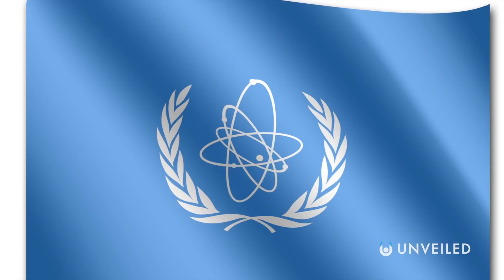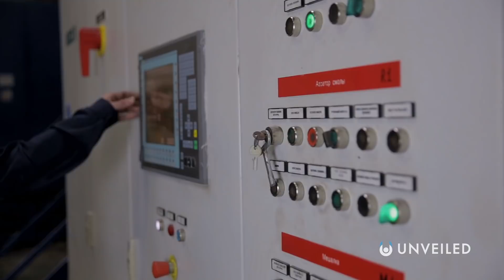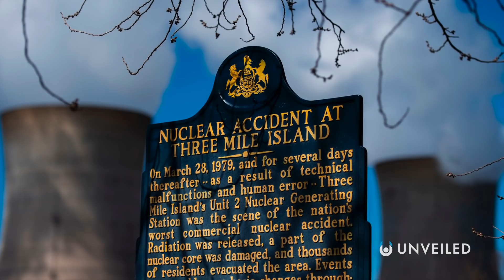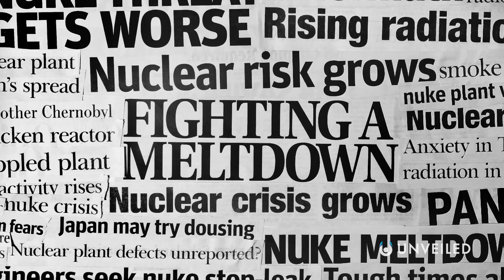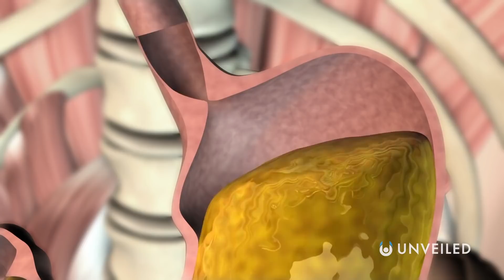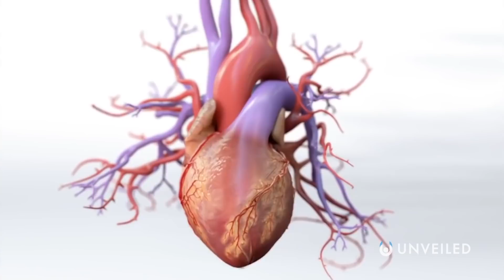What If Every Nuclear Power Plant Went Into Meltdown? | Unveiled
For many, the prospect of nuclear meltdown has been a major concern for decades. And we've seen how devastating a nuclear disaster can be with the likes of Chernobyl and Fukushima...

But, what if every nuclear power plant on earth went into meltdown at the same time? Would we see the widely-feared "China Syndrome" unfold? In this video, Unveiled uncovers how dangerous a global nuclear disaster would be.